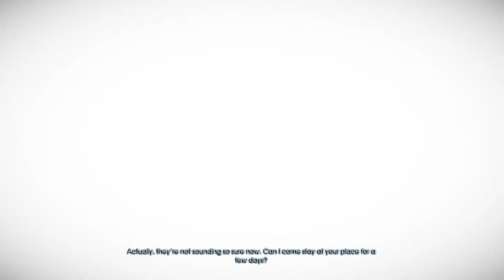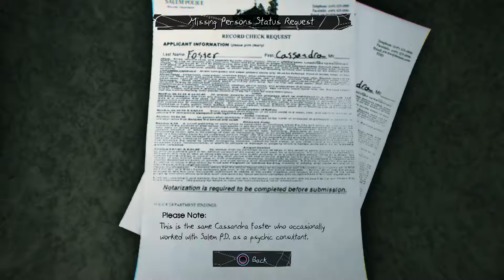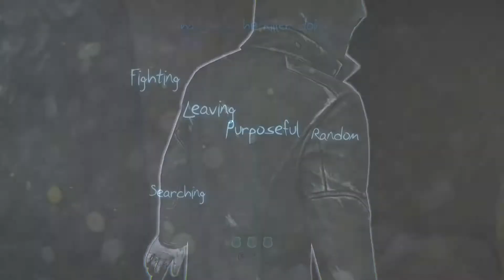Murdered: Soul Suspect™ - PS4 (Part 2)